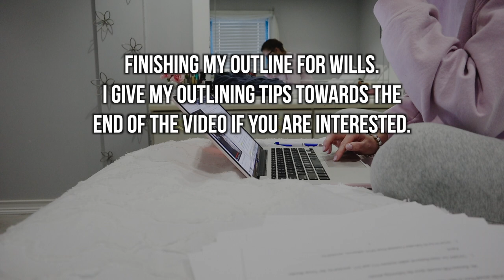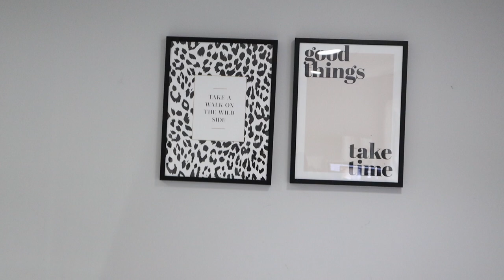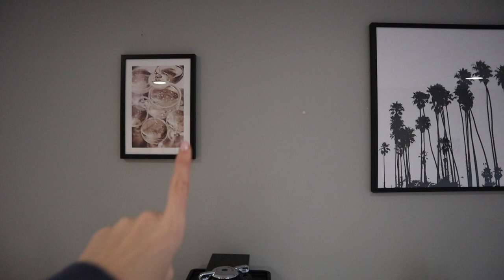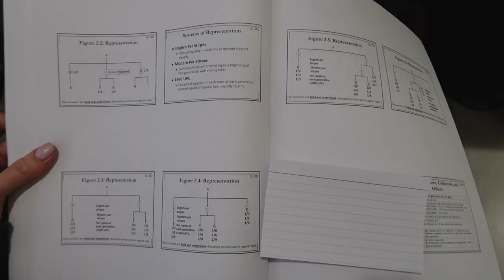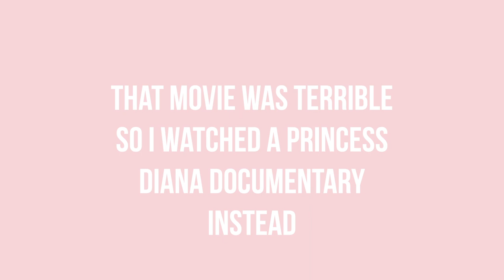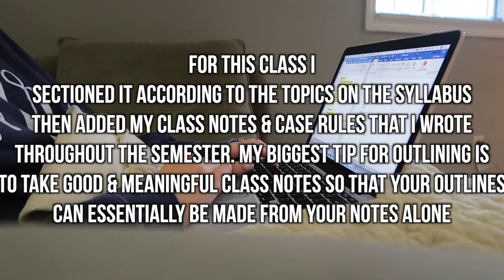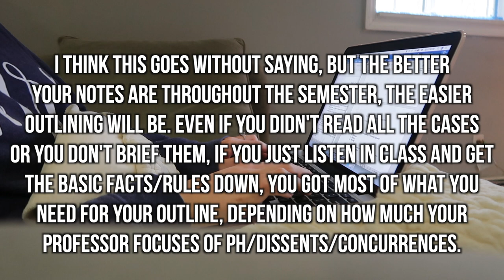SO STRESSED | LAW SCHOOL VLOG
The code is valid between 26th and 28th of November (not including frames nor handpicked/personalized posters). Hey guys! Today's vlog is me being stressed about finals over the course of four days. I have to study for finals and its taking every ounce of dedication to do it! Enjoy

curling wand

✖ Thursday Outfit
✖ Friday Outfit
✖ Saturday Outfit
PLT jacket
similar sweater

✖mrs sweatshirt
✖nike sweatpants

eye cream
self tanner drops

RM bag - exact bag isn't sold anymore but here is the same style in different colors

popular things I use/wear:
✖ glasses (crystal chestnut)
wifey sweatshirt
leopard leggings

FREE STUFF!
✖makeup
foundation power
cheekleader palette

eye cream
self tanner drops